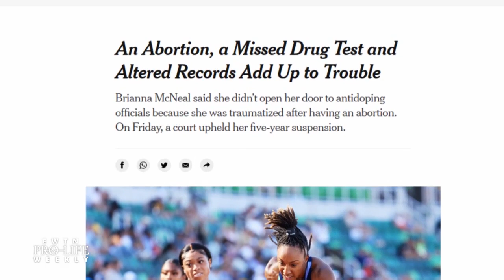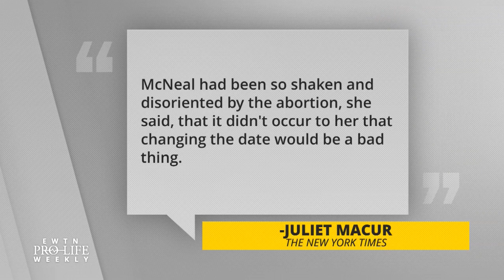An Olympic Champion’s Abortion Trauma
Planned Parenthood dodges the truth of an Olympic champion’s abortion trauma – Catherine Hadro ‘Speaks Out’. EWTN Pro-Life Weekly with Catherine Hadro airs on EWTN every Thursday night at 10 pm ET. It re-airs on Sundays at 10:30 am and Tuesdays at 1:30 pm ET.